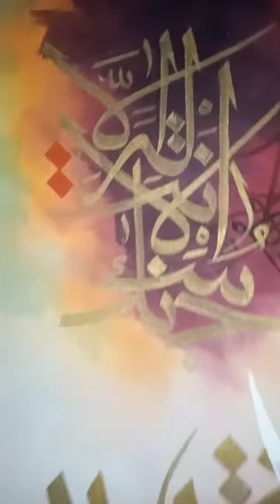Arabic Calligraphy painting by Muhammad Zubair❤